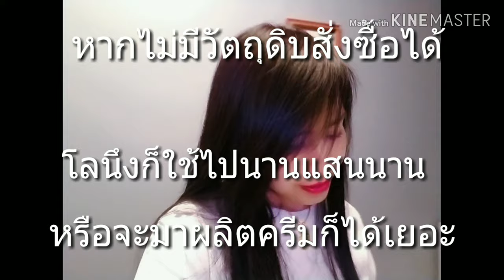วิธีทำแป้งพม่าหน้าขาวทำใช้สวยทำขายรวยเป็นวัตถุดิบประกอบทำครีมได้หลากหลายแนวรักษาหน้าให้ขาวใส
สอนวิธีทำครีมผงพม่าหน้าขาวทำใช้เองหน้าขาวใสไร้สิวฝ้าทำขายก็มีรายได้คลิปนี้มีสาระประโยชน์ซึ่งครีมของพม่าหน้าขาวเป็นต้นตำรับมาจากโบร่ำโบราณทำแล้วใช้ดีทำได้หลายหลากแนวมากหน้าพอกหน้าขัดหน้าขัดตัวทำเครื่องสำอางได้หลายชนิดชมคลิปได้เลยค่ะขอบคุณที่ติดตามรับชมค่ะ🙏🌷💕